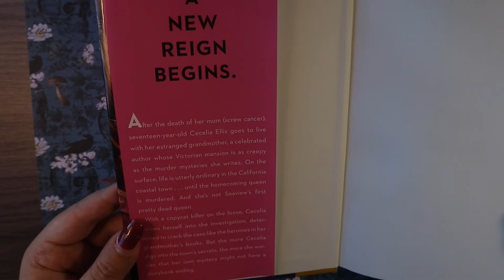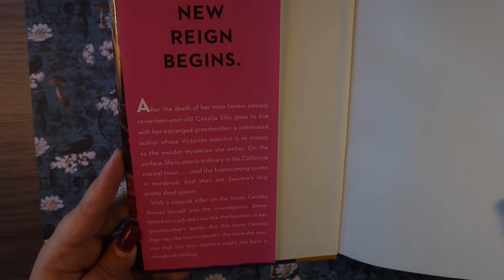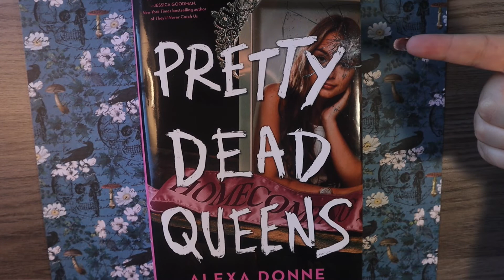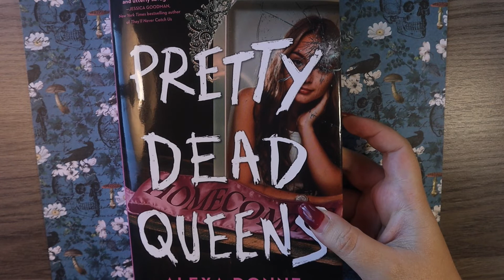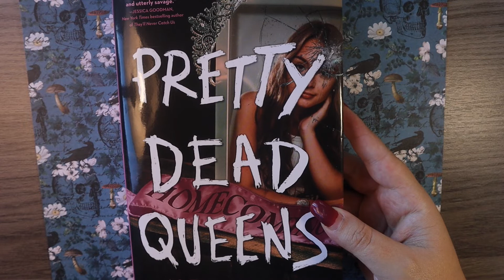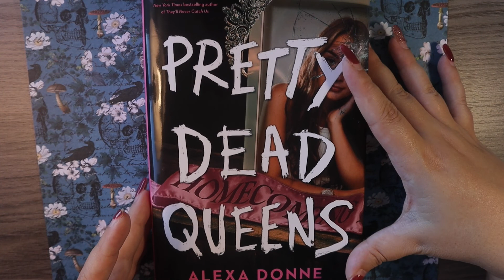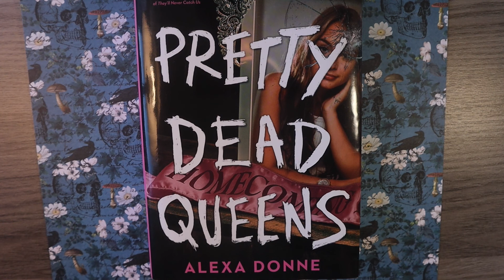Pretty Dead Queens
My review of the book "Pretty Dead Queens" by Alexa Donne